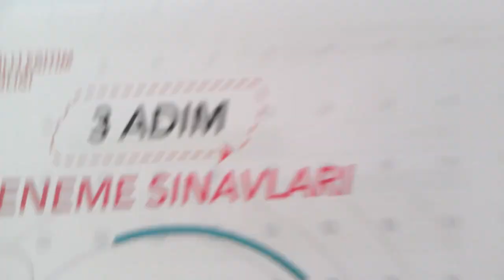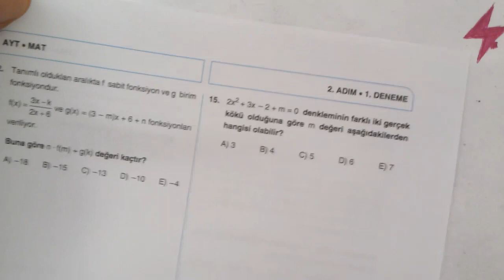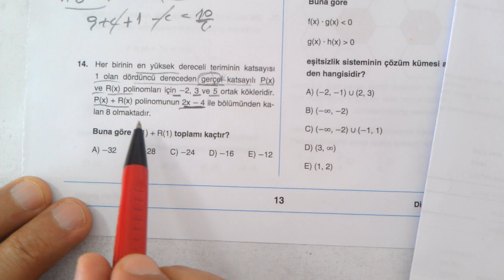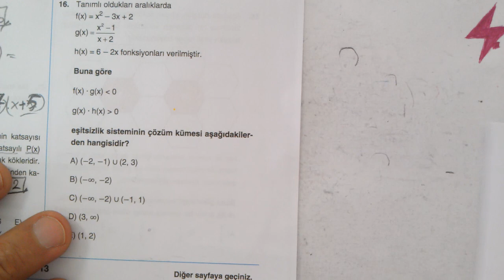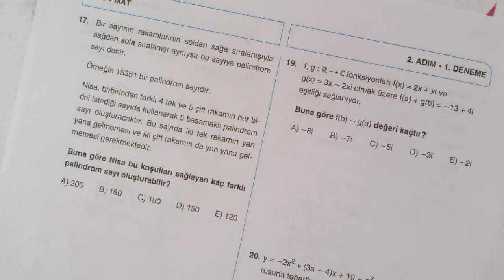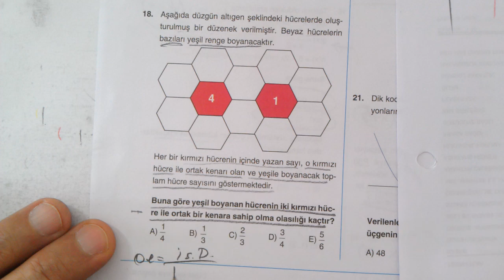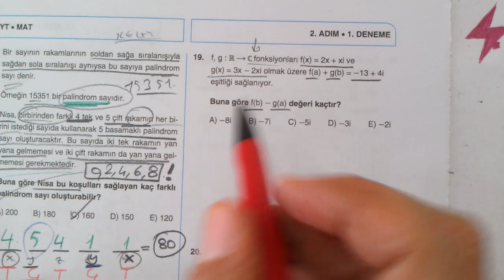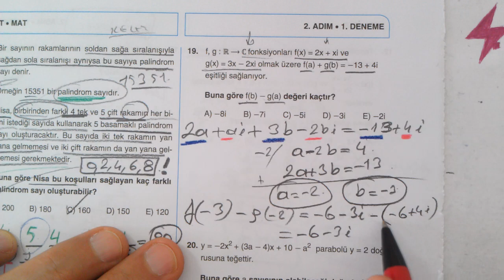3 Adım Deneme Sınavları | AYT | 2. Adım 1. Deneme | Matematik Testi | AYT.MAT | MEB | 11-20 | EBA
3 Adım Deneme Sınavları | AYT | AYT Sayısal | 2. Adım 1. Deneme | Matematik | Matematik Testi | MEB | EBA | çözümleri | matematik | AYT.MAT | sayısal | 11-20 arası sorular
3 adım deneme sınavları AYT Sayısal 2. adım 1. Deneme Matematik
3 Adım AYT Deneme sınavları 2. Adım 1. Deneme sınavı matematik testi soruları çözümleri | konu anlatımlı | AYT.MAT | Matematik Testi | Sayısal | MAT. Testi | AYT MEB deneme sınavı | 2023 | 2023 AYT MEB deneme sınavları | 2023 YKS MEB Deneme sınavları çözümleri | OGM Materyal Deneme Sınavları TYT AYT YKS | EBA AYT Deneme Sınavları
3 Adım | TYT | AYT | YKS | 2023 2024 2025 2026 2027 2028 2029
3 Adım üniversite sınavı deneme testleri | 3 Adım Deneme Testleri 2023 | Matematik Çözümleri
MEB 3 Adım AYT Denemeleri deneme sınavları 2. adım 1. deneme sınavı testi matematik testi soruları çözümleri
Matematik 1
Matematik 2
Online Matematik Dersleri
Matematik 1
Matematik 2
osym tarzı Matematik
YKS Matematik
TYT Matematik
AYT Matematik
ALES Matematik
KPSS Matematik
DGS Matematik
YÖS Matematik
LGS Matematik
Mezun Matematik
12.Sınıf Matematik
11.Sınıf Matematik
10.Sınıf Matematik
9.Sınıf Matematik
8.Sınıf Matematik
7.Sınıf Matematik